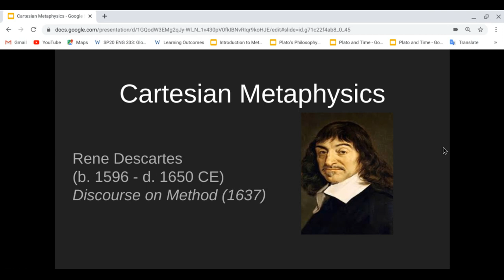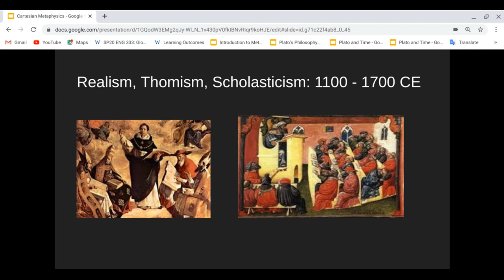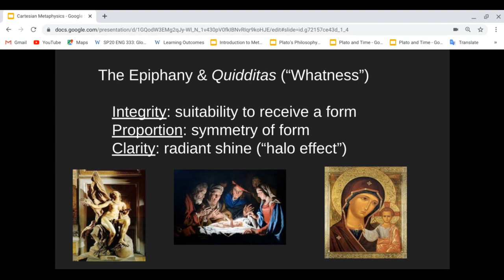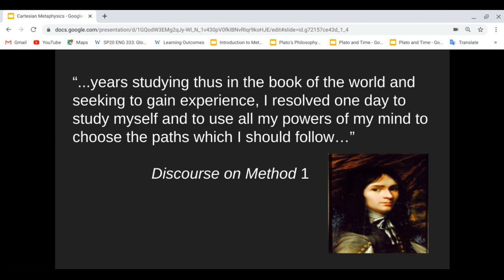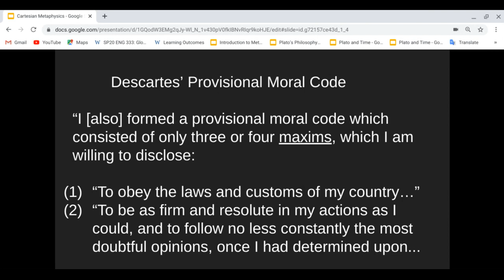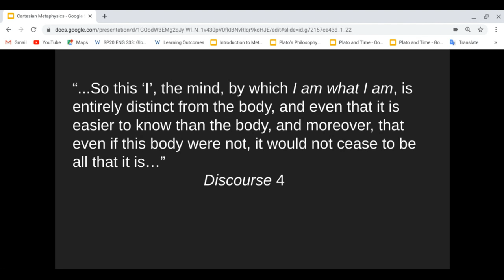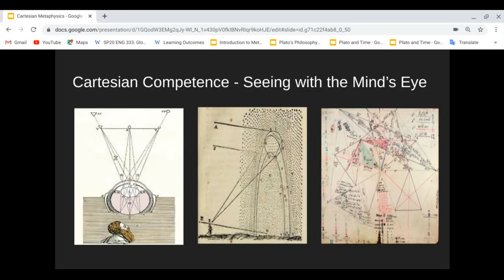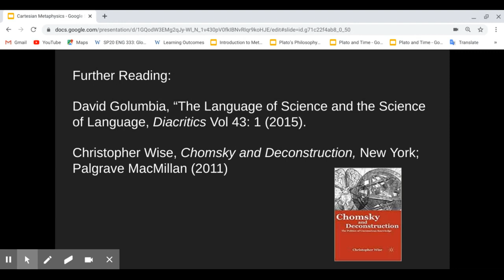Cartesian Metaphysics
"Cartesian Metaphysics is a lecture offering an introductory overview of René Descartes' metaphysics, especially as articulated in "Discourse on Method," and with reference to contemporary "deconstructive" thinkers, Martin Heidegger and Jacques Derrida.  It is followed by a lecture entitled "Cartesian Linguistics and the Animal" and preceded by lectures on Plato's  "Timaeus" and "Phaedrus".  The lecturer is Christopher Wise, Professor of English at Western Washington University (WWU), Bellingham (Spring 2020).

Further Reading

Christopher Wise, "Derrida, Africa, and the Middle East" (Palgrave 2008)
Christopher Wise, "Chomsky and Deconstruction" (Palgrave 2011)